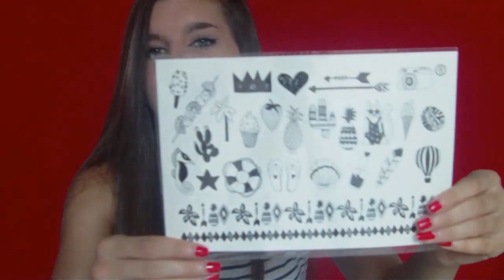Unboxing | Beautiful Box de Juillet !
Hello, aujourd'hui je vous retrouve pour une vidéo unboxing de la Beautiful Box de Juillet ! J’espère que la vidéo vous plaira ! Bisous !

2 VIDÉO PAR SEMAINE LE MERCREDI ET LE SAMEDI !!

Mon snapchat : angelinesong

Je filme avec une caméra TOSHIBA CAMILEO H20
Mon logiciel de miniature et Pic Monkey
Je monte mes vidéos avec Wondershare Video Editor

Je m'appelle Angéline
Je suis en Seconde Bac Pro Commerce
Je vis dans le nord de la France
Ma passion c'est le chant
Je mesure 1m55